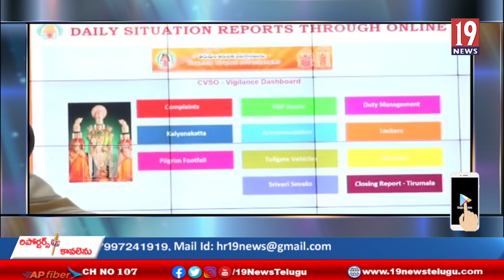శ్రీ‌వారి ఆర్జిత సేవ‌లు, ద‌ర్శ‌నాల ధ‌ర‌లు పెంచ‌లేదు- టిటిడి ఛైర్మన్ శ్రీ వై.వి.సుబ్బారెడ్డి